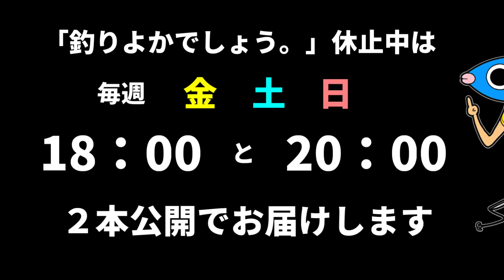人工芝を張った裏庭で家ピクニックしてみた！